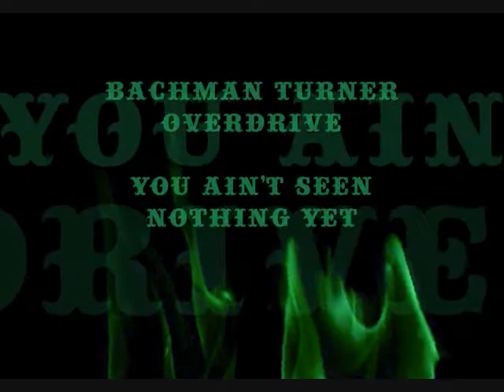TCB - 2012 Highlights - You ain't see nothing yet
TCB - 2012 Highlights